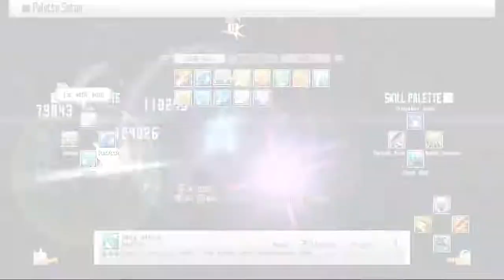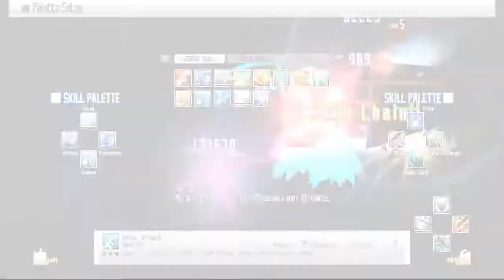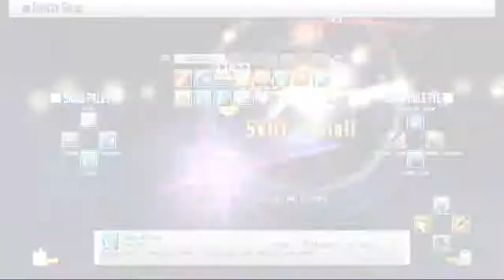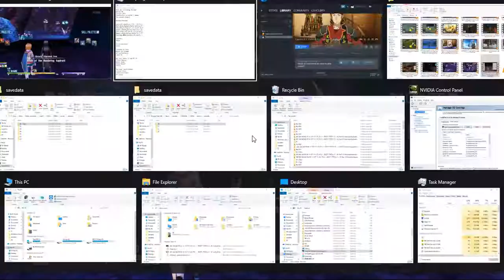NA SAO RE HF ソードアート・オンライン －ホロウ・フラグメント－ PC Part 213 Ragnarok FDone New Area Exploration Continued 2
NA SAO RE HF ソードアート・オンライン －ホロウ・フラグメント－ PC Part 213 Ragnarok Farming Done New Area Exploration Continued 2

Naturally got a better time hereafter Multiple attempts with Ragnarok always being the reward. Now know when to use BS 1st then item last and the cheapest and more common item than the expensive one I use in my 1st attempt.